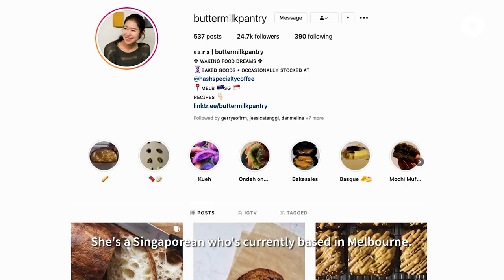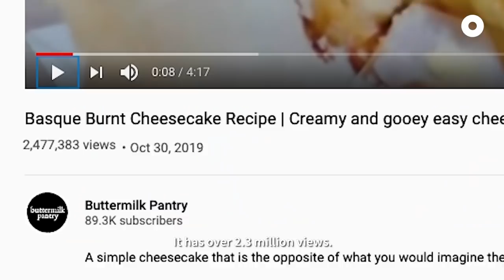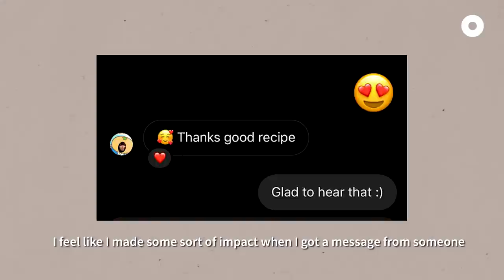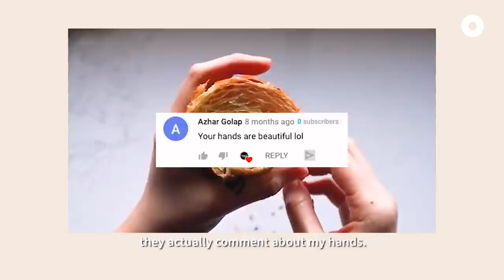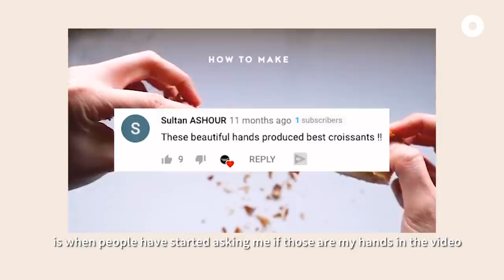Producer bakes Basque Burnt Cheesecake | OGS Field Trip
Learn how to bake the cake that breaks all rules alongside @buttermilkpantry (but maybe try not to overly burn your basque cheesecake like our producer did 🙈)